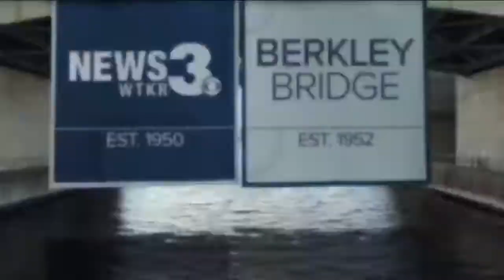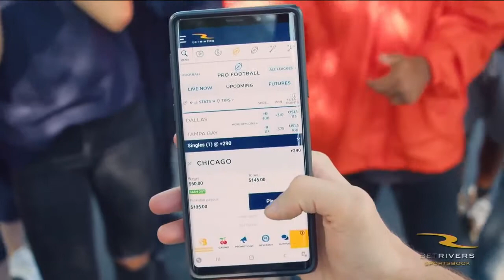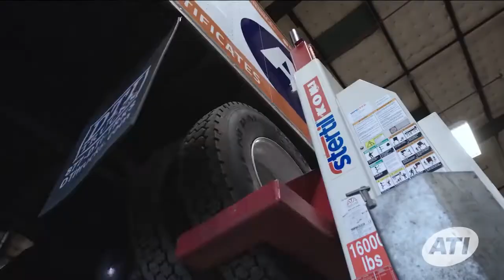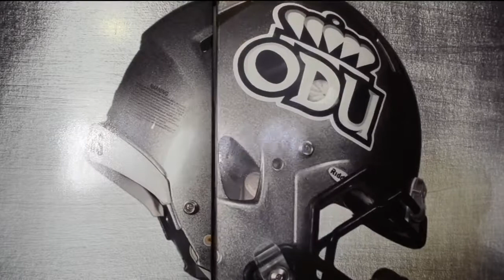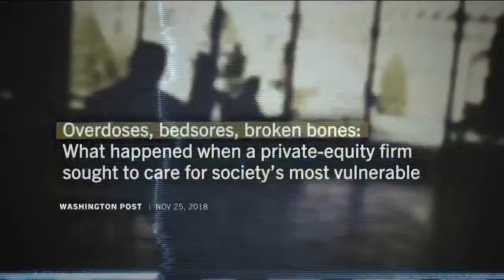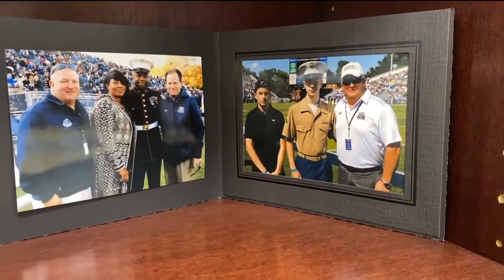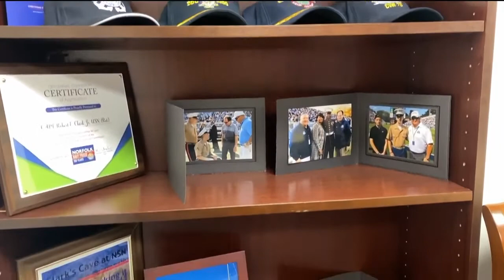Chartway Old Dominion Football Coach's Show- October 1